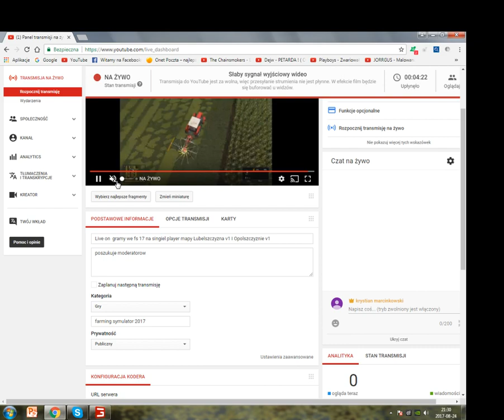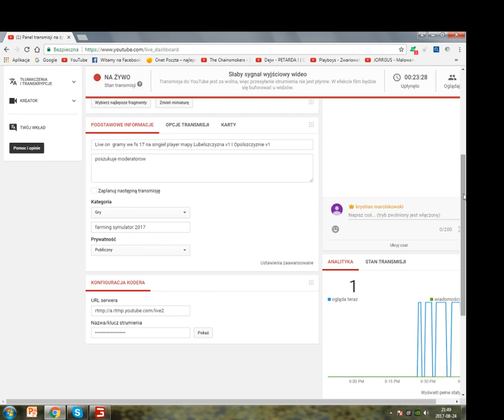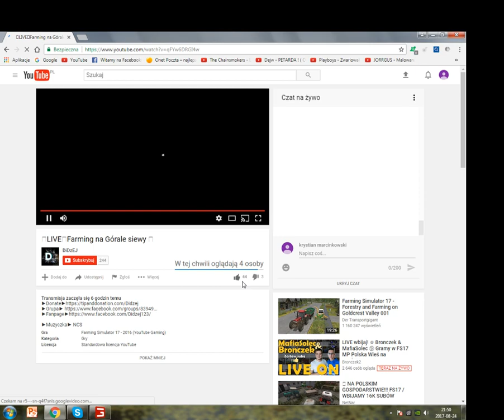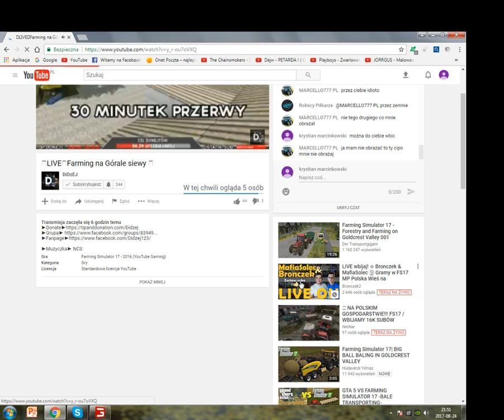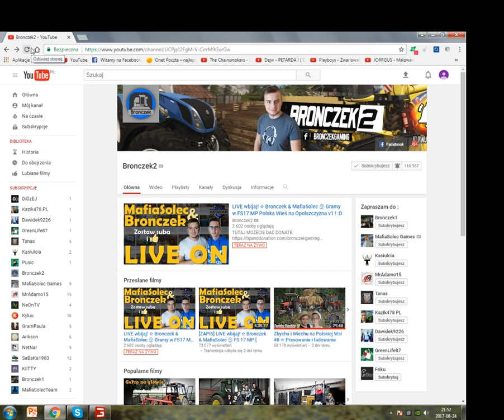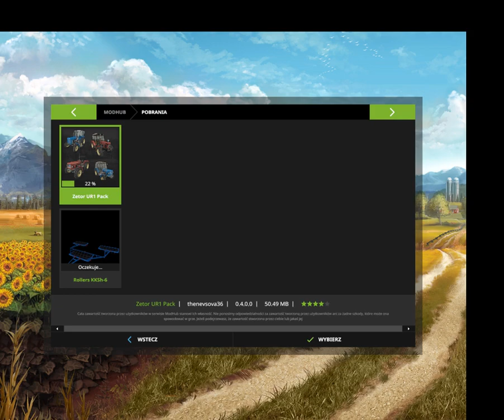Live on gramy we fs 17 na singiel player mapy Lubelszczyzna v1 I Opolszczyznie v1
poszukuje moderatorow